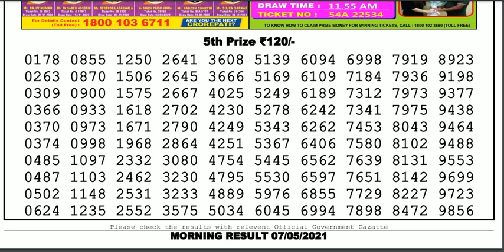Lottery Sambad Lottery Live 11.55am 07.05.21 Nagaland Lottery Live gdn